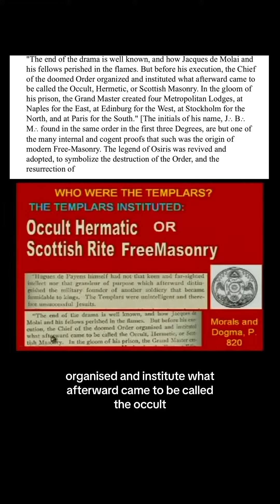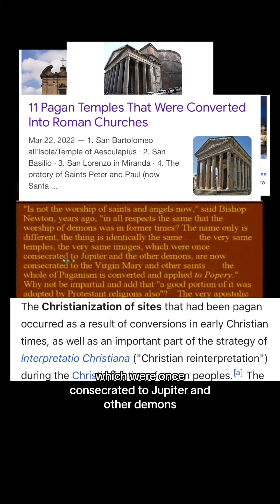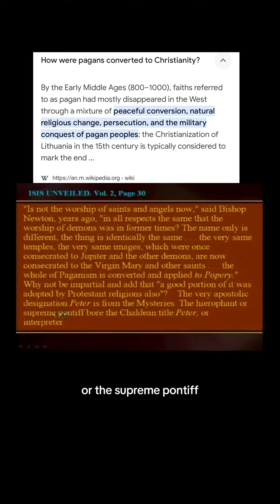The image of the beast